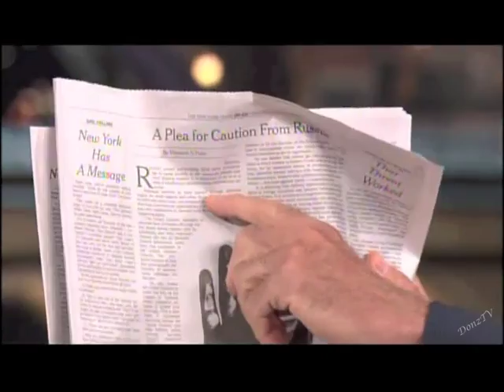Graham Fenwick-Jones Collection on Letterman, 2013-14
Portrayed by James A. Stephens, perhaps best known as Richard Fields in "All My Children."

1. July 23, 2013. Royal baby.
2. August 22, 2013. Time/Warner Cable vs. CBS.
3. September 5, 2013. NFL.
4. September 13, 2013. Putin and  Syria.
5. September 27, 2013. Looming government shutdown.
6. October 4, 2013. Government shutdown.
7. October 10, 2013. Debt ceiling.
8. October 18, 2013. Government shutdown over.
9. November 25, 2013. US/Iran nuclear deal.
10. December 12, 2013. Christmas.
11. January 30, 2014. Super Bowl.
12. February 20, 2014. Winter Olympics.
13. July 10, 2014. World Cup.